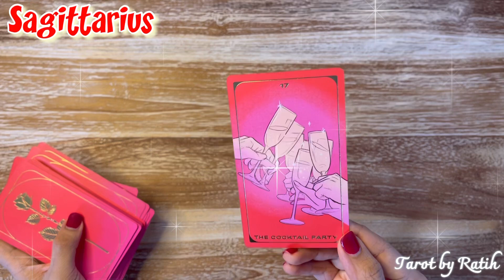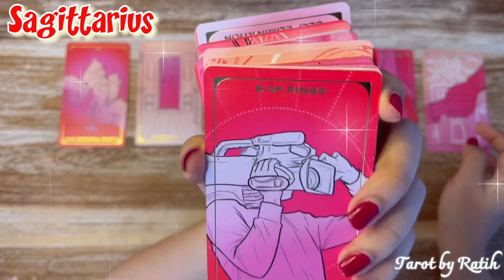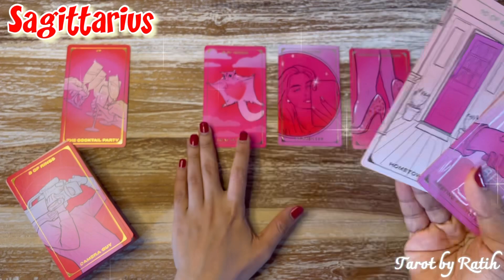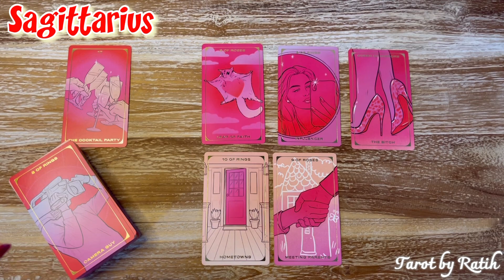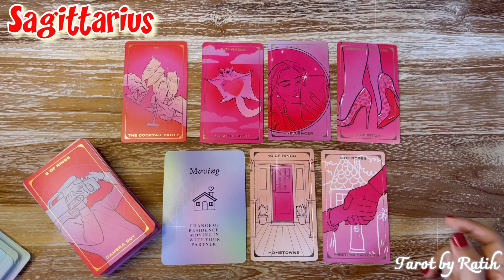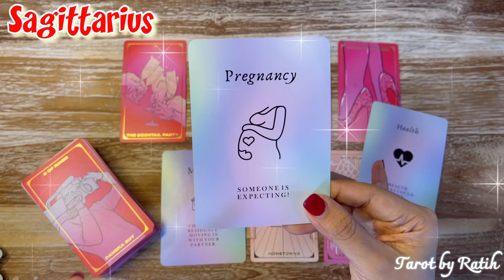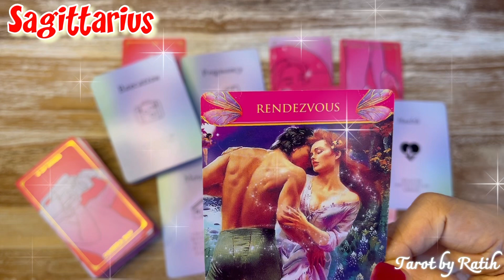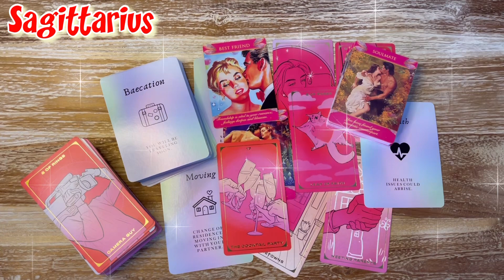✨ SESEORANG SERIUS DENGAN HUBUNGAN INI, PERAYAAN KEBAHAGIAAN ITU HADIR SEGERA, BEST READING EVER! ✨